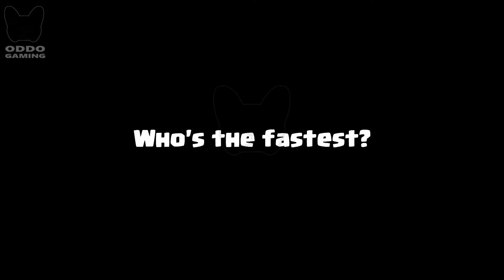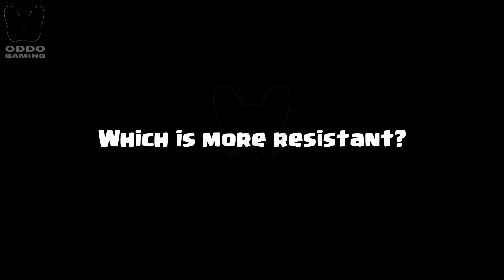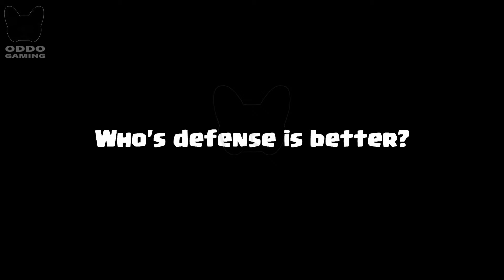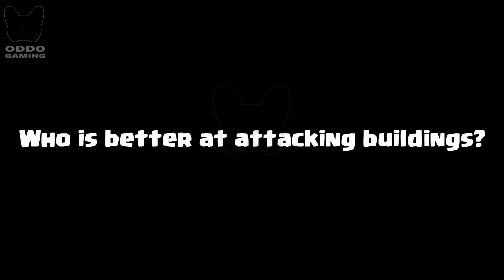EVOLVED SKELETONS TEAM 🆚 EVOLVED PEKKA & KNIGHT TEAM | Clash Royale Challenge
Skeleton King + Giant Skeleton + Skeleton Army + Evolved Skeletons versus Evolved Mega Knight + Evolved Pekka! Who is the most perfect in clash royale? Clash Royale Battle 758! Skeletons Evolutions Team vs Pekka + Mega Knight  Evolution Team play 1 v 1 in Clash Royale.